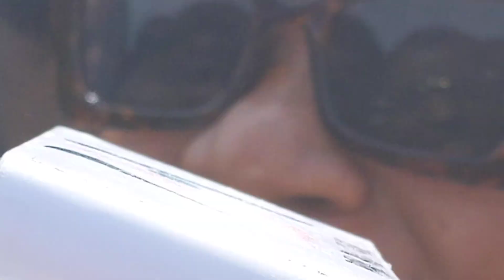KAJALA Wa HARMONIZE 🇹🇿🇹🇿 live in BURUNDI🇧🇮🇧🇮/HARMONIZE hajaniacha /jinsi alivyo pokelewa